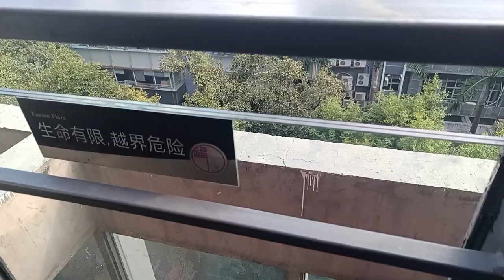Shenzhen China Highrise View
Only few know how green chinese cities are. Shenzhen has trees everywhere as well as small, and big parks. Special thanks to the company 8849 for providing me with a very modern phone which helps me to make high quality videos. Also thanks to the  team in 8849 which is so nice and helpful.

I filmed this video with my Tank Mini and Tank 2 from 8849. Tank Mini is small but has a big battery and is well suited for vloggers who travel a lot. Tank 2 is a large cell phone with good cameras, a huge battery, so it's great for vloggers who travel a lot, can handle a lot without breaking down and lots of great features like large, very strong lights that make it great for making videos outside or at night. 8849 is a Chinese cell phone that I currently use for my videos and for everyday life. It's not a typical cell phone you know. It's actually not for the city people but it is incredibly robust and can withstand a lot of things without breaking down; I really like it thanks to the huge battery.

If you are interested in this cell phone or another tank cell phone, you can contact me and I can put you in touch with the company I work for the company.
Here is the link to purchase directly from the manufacturer:

Shout Out to all my Friends.